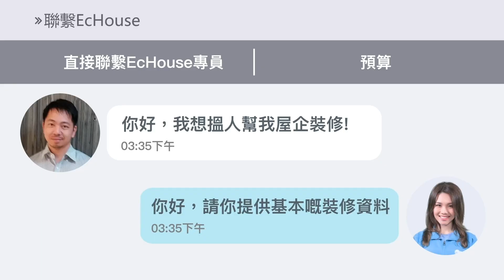【地中海室內設計 370呎1房單位】 EcHouse成功配對案例｜地中海裝修風格 | 北歐風室內設計 | 私樓裝修設計 | 粉嶺花都廣場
【地中海室內設計 370呎1房單位】 地中海裝修風格 | 北歐風室內設計 | 私樓裝修設計 | 粉嶺花都廣場 | EcHouse 裝修配對案例

0:00 北歐風室內設計 - 小劇場
0:46 北歐風室內設計 - 簡介
1:00 北歐風室內設計 - 客廳
1:57 北歐風室內設計 - 伸縮枱
2:49 北歐風室內設計 - 睡房
3:00 北歐風室內設計 - 廚房
3:22 北歐風室內設計 - 浴室

地中海室內設計風格你哋又見過未呢？如果想地方闊落一啲，又想保留舊有嘅窗台石，不妨考慮設計窗台櫃。廚房牆身如果單調嘅話，都可以設計一條花磚線，望落去就唔會咁單調啦！而粉嶺花都廣場嘅EcHouse裝修配對案例就做咗個窗台櫃同埋喺廚房既牆身到做咗條花磚線！配襯埋客廳既藍白色，真係好似去咗地中海呀～ 今集就帶大家睇下370呎既一房單位，地中海室內設計風格！快啲參考我地嘅EcHouse 裝修配對案例，搵返一個屬於你嘅裝修風格喇！

🛠EcHouse 裝修配對成功系列🛠 粉嶺花都廣場 🚧🌅完成作品⛺今次裝修由裝修公司負責